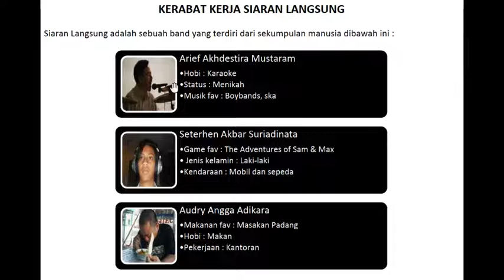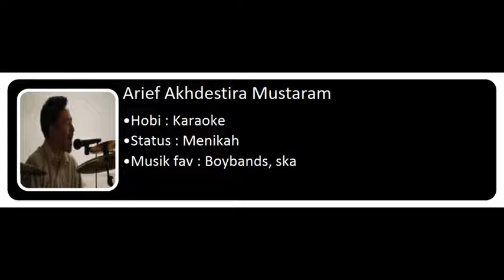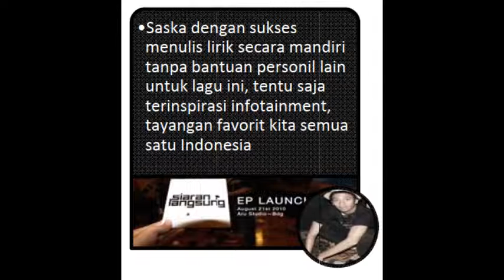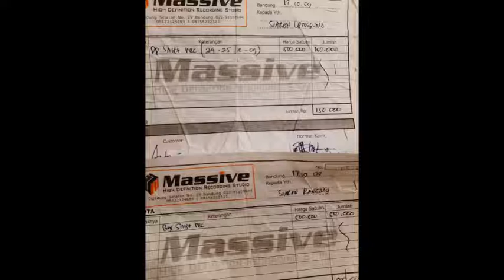Siaran Langsung - UAN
I saw what I thought to be the pinnacle of evolution
the right light and the perfect spot as if you're Annelies
I am dazed by the delicate sheer beauty of you

then I turn my page
I saw another one
beautiful in a way
she's crying
she didn't pass

my tv shows those who passed
celebrity party
au contraire
it's ironic
you standardized
how iconic
they sacrifice

You feel like you're running a plant
but these nuts and bolts got soul
it's not yours to decide
what to be of our lives
your faith in the invisible hands
sickens me

she's crying
she didn't pass

celebrity party
au contraire
it's ironic
you standardized
how iconic
they sacrifice
merchandised

merchandised by our great merchant vice head
merchandised by our great nation vice head